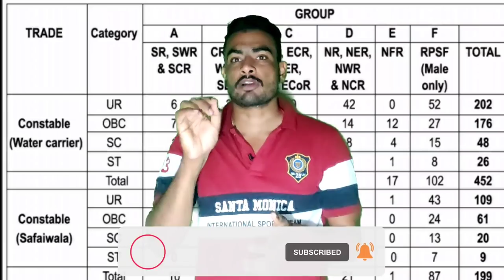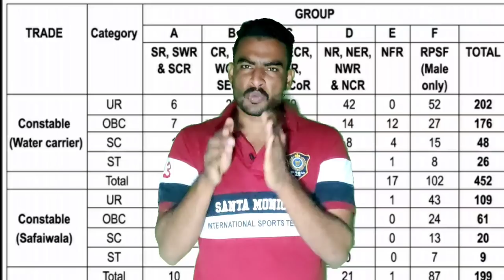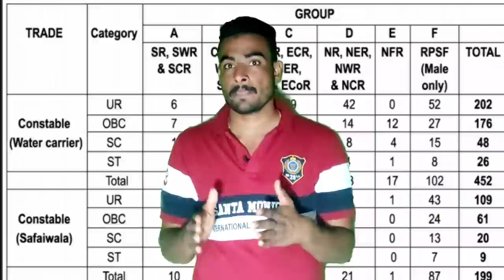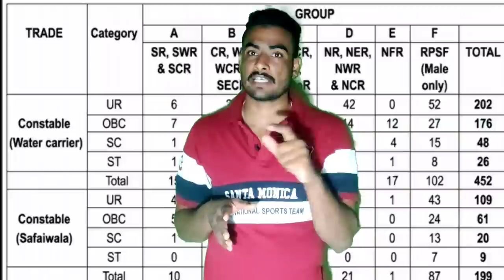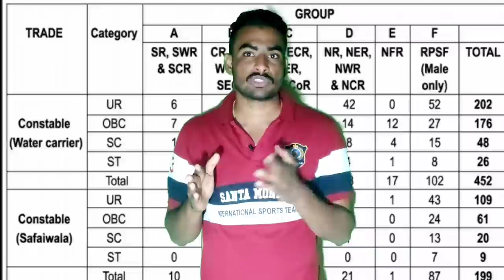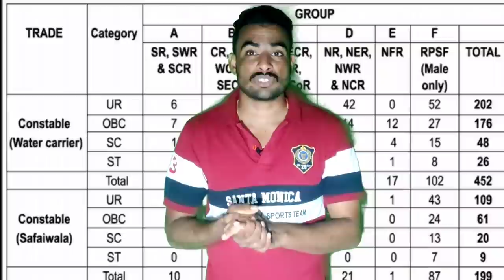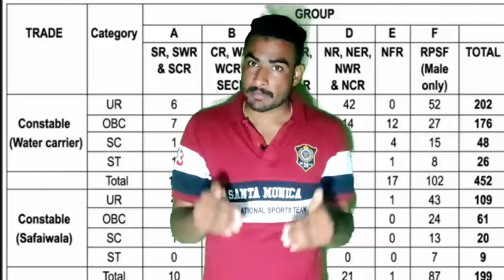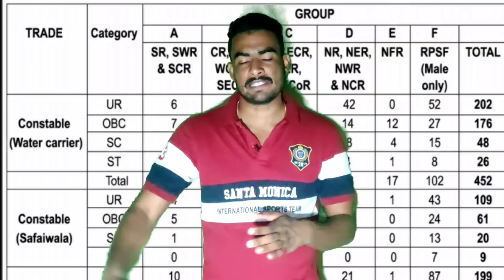RPF CONSTABLE 2021 || rpf notification 2021 || new vacancy 2021